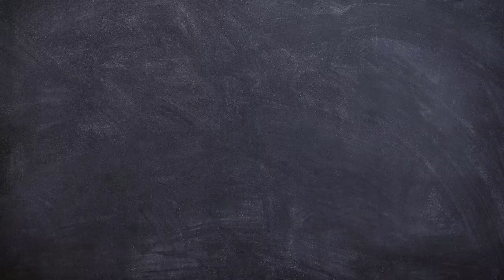Cooking Hip Hop Instrumentals "Oxtail Stew"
"Oxtail Stew"